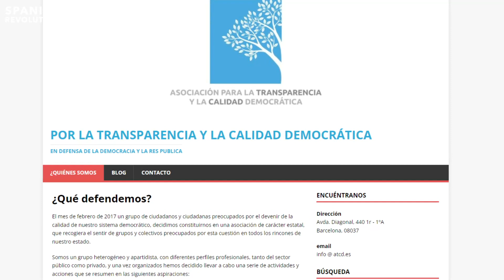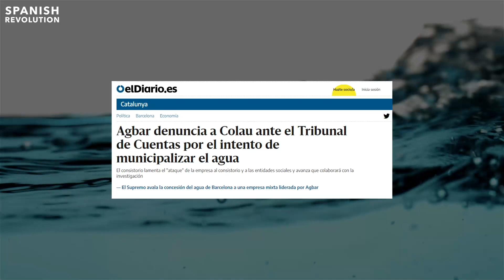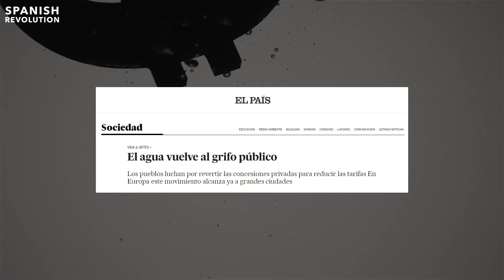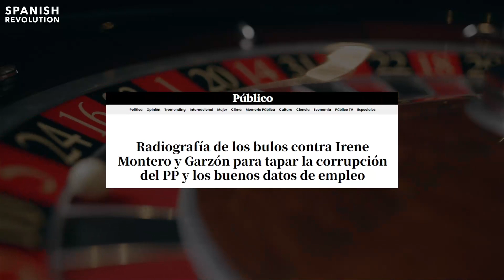Lawfare. El lobby del agua contra Ada Colau